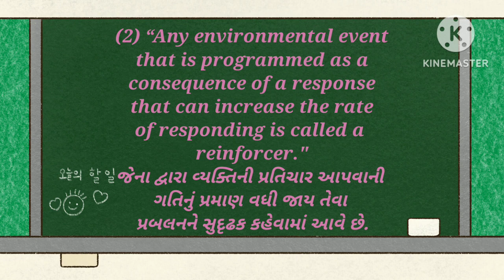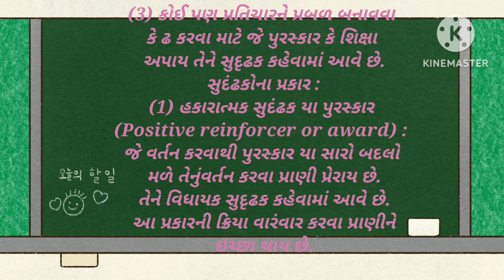સુદઢકો એટલે શું ? સુદઢકોના પ્રકારો